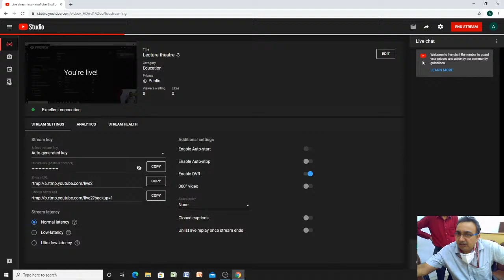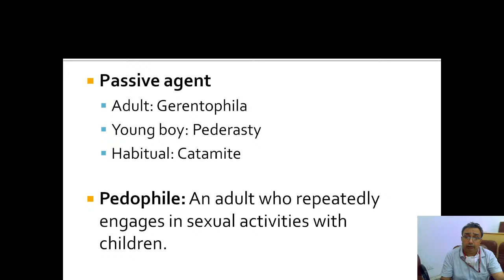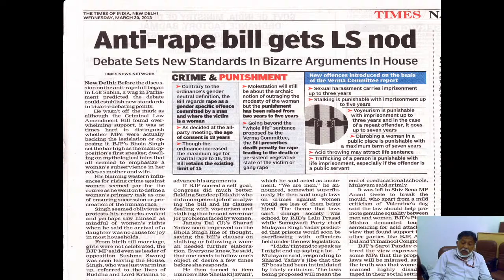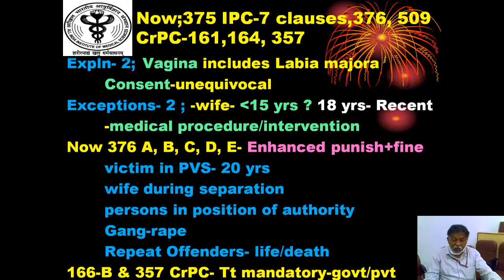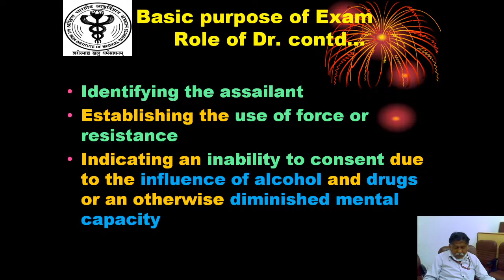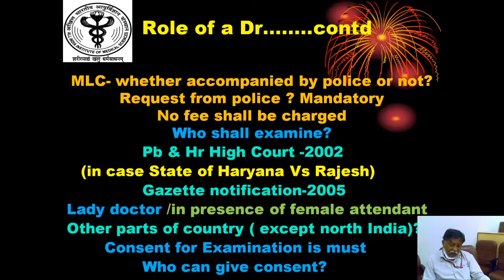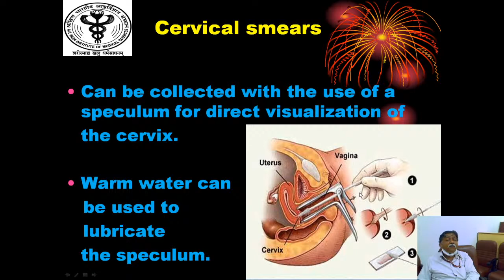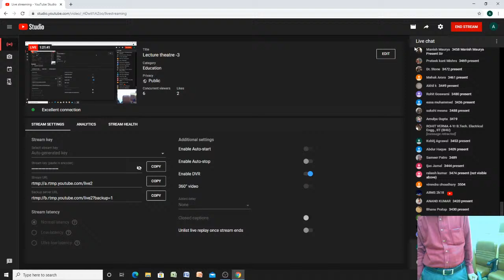Lecture theatre -3